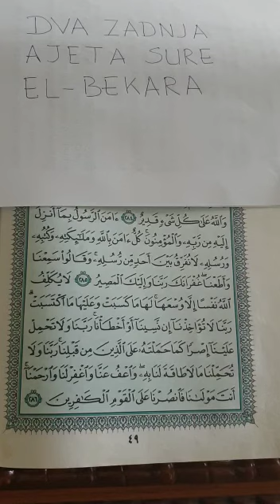Surah Al Baqarah - zadnja 2 ayeta